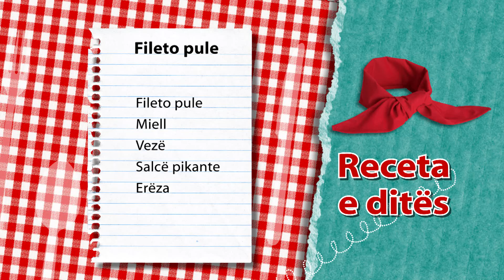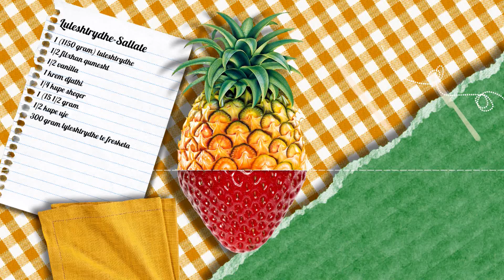Report Tv -Rreze Dielli, Gatimi "Serendipity Spaghetti Western" 10 Prill Pjesa 2